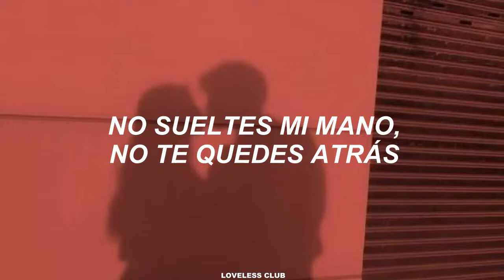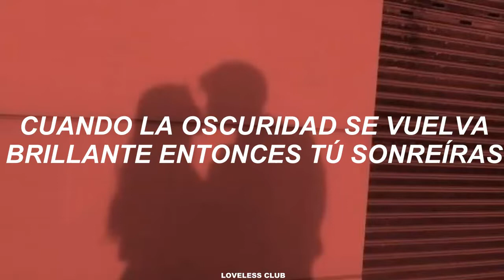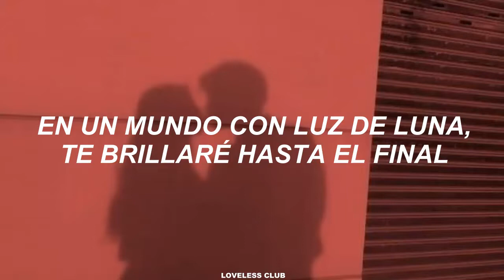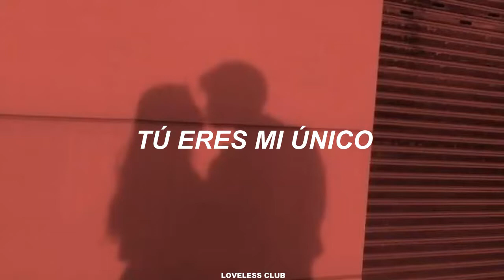GFRIEND – Only 1 [Sub. Español]